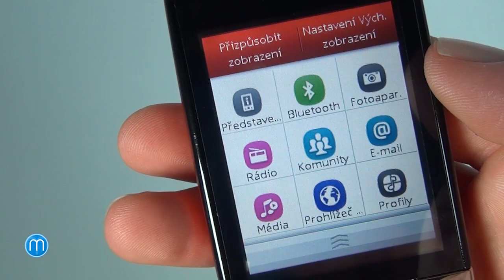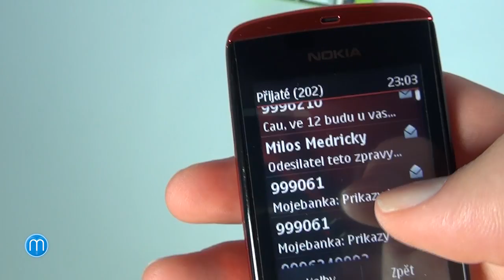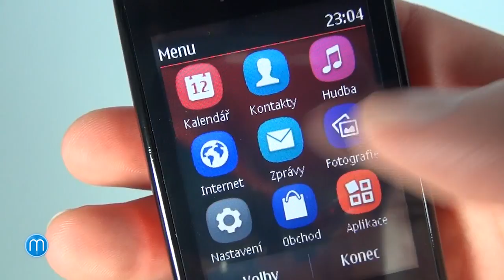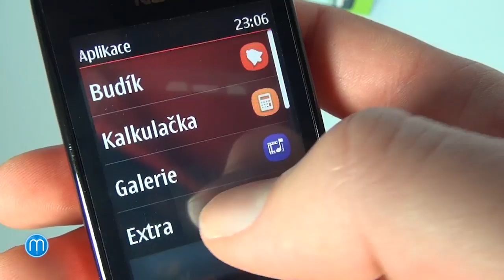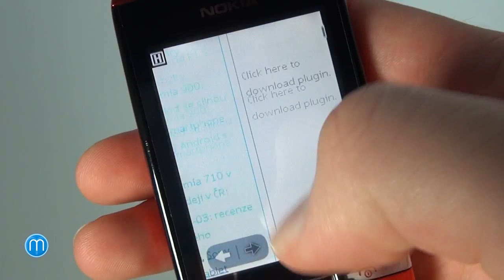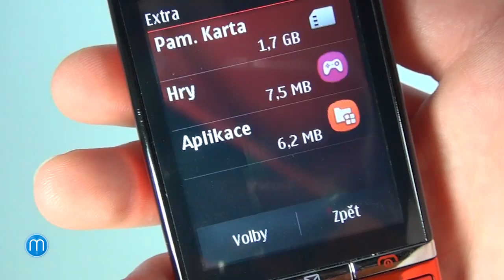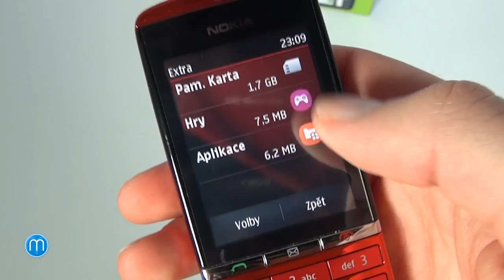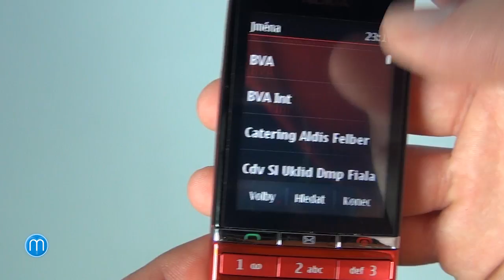Nokia Asha 300